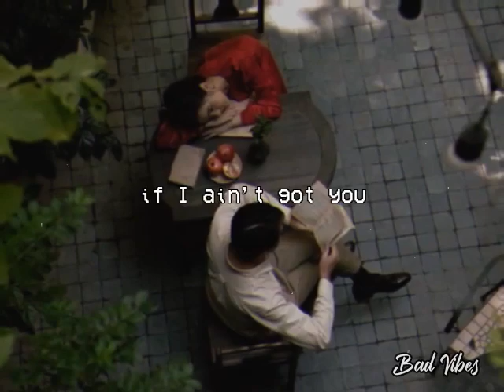If I Ain't Got You ' Giveon